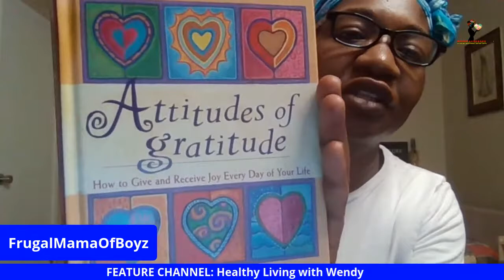Real Time Full Body Stretching and more | SCARVES AND STRETCHING LIVE for 3/24/2021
Workout with me | Real Time Full Body Stretching & more | SCARVES & STRETCHING LIVE

Workout with me and a growing community dedicating time not only to workout but dedicate time for self-care through physical activity. Workout with me but also encourage others to workout with me as well. Workout with me at home, office, gym, track, etc...but remember this - If you don't make time for your wellness, you will be forced to don't be forced to make time for your illness so workout with me. So when you workout with me, you workout me and the entire stretchnation​​​​​​​ community. Workout with me and you're never alone. Workout with me and the entire stretchnation​​​​​​​ because you're a movement by yourself but a we can be a force together. Workout with me but most importantly, take time to unite and have fun.

MONDAY THROUGH FRIDAY 6AM-6:30​​​​​​​AM... A QUICK YET REWARDING 30 MINUTES TO STRETCH, CHIT CHAT (OR NOT), DO A LITTLE CARDIO, AND REALLY START THE DAY OFF TO AN EXELLERATING START.

dumbbell set
gloves
jump rope
balance ball

...TRY IT TUESDAY!!! IS NOW TURN UP TUESDAY
...WORK IT OUT WEDNESDAY! IS NOW WE READY WEDNESDAY
...FUN FRIDAY!!! IS NOW FEEL FREE FRIDAY